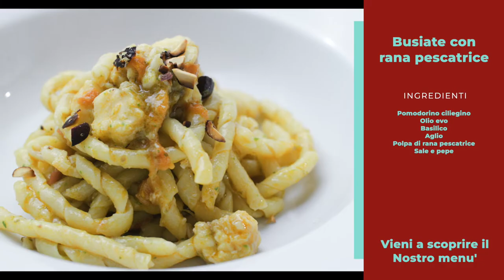Ristorantino MaCrì - primo piatto - Busiate con Rana Pescatrice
Busiate con Rana Pesatrice
Pomodorino ciliegio
Olio EVO
Basilico
Aglio
Polpa di Rana Pescatrice
Sale e pepe
Busiate trapanesi